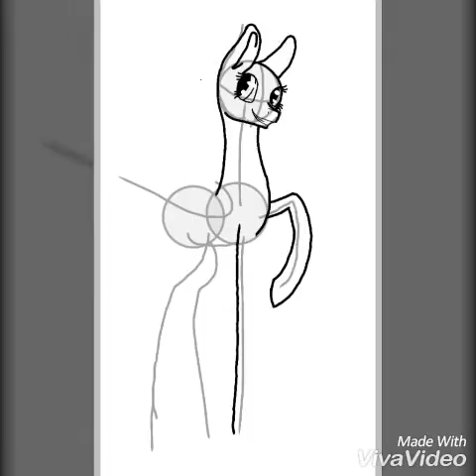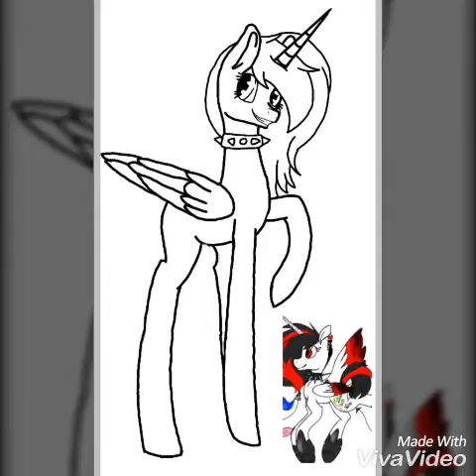Hellclaw (speed paint)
Time 1:05:00 I hope you like it